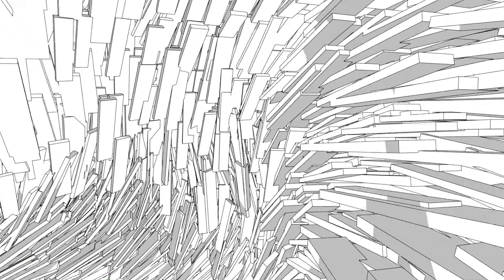Utilising Created Word References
The Nu Files. File 66.
With Ndifon Charles Londi and the Numan, Duane The Great Writer.
Charles asks Duane if the NuPresentation and the knowledge provided by the Numan, could be considered philosophical.